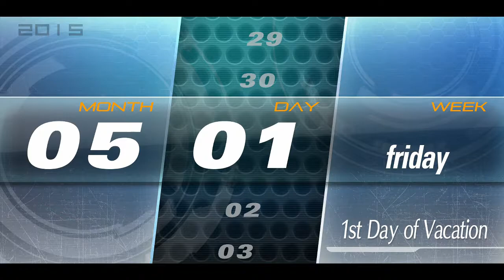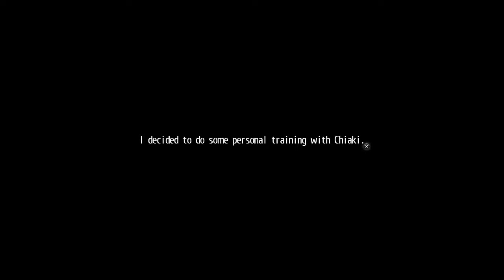Tokyo Xanadu eX+ - Walkthrough - Ep. 10: Admiration [Boss]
Femme fatale combination for the next side story. That Morimiya jersey looking on-point too.

Chapter 2 Side Story: The Promise That Day (1/1)
Boss: 20:00